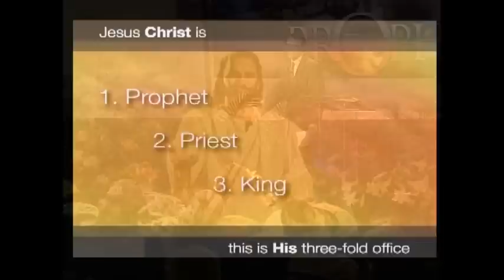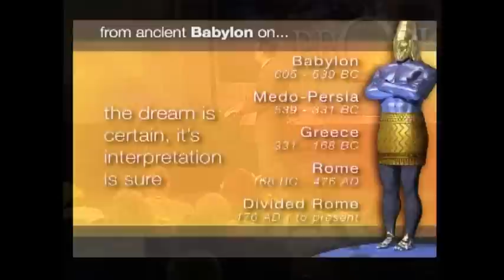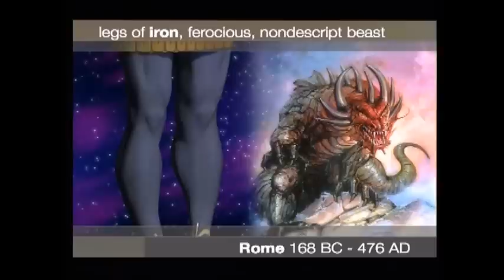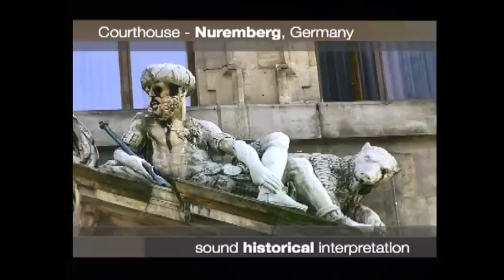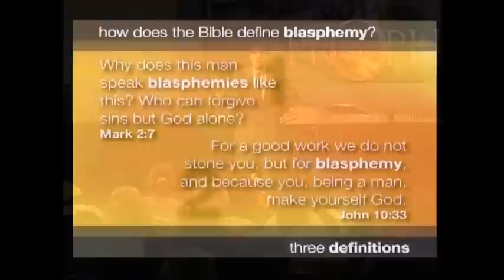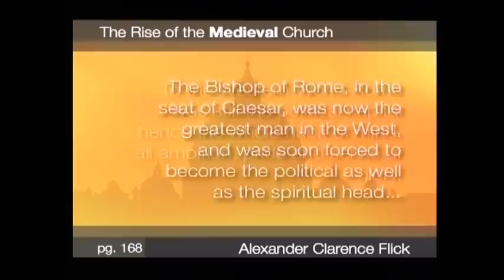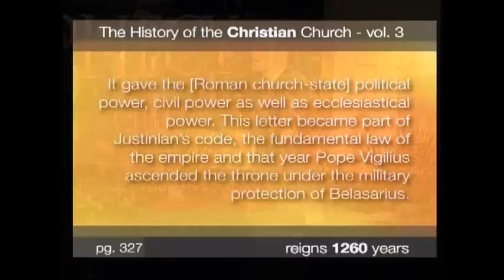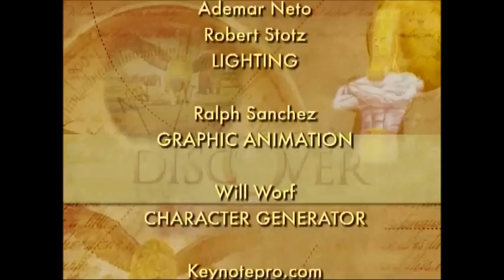8 The Unavoidable Identity of the Antichrist - Part 8 Discover Prophecy Seminar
Hope Media presents Discover Prophecy 8 - The Actual... Certain, Unavoidable Identity of the Antichrist, series with David Asscherick part 8 of 24 available to watch, listen or buy What does Antichrist really mean? Are you ready to learn the truth about the Antichrist. You will be amazed. History and the Bible will prove out that in can be none other then... Find out this and more as we prepare to find out how Satan is working in our world. Who is Satan deceiving and could it be you? How can you make sure you are not deceived? This is one of the best prophecy series using the Bible to find out the truth about Revelation and Daniel.